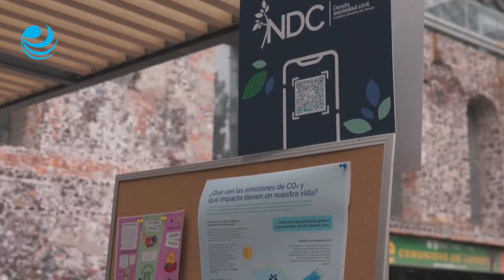¿Cómo reimaginar un planeta para todos? El Tierra Fest es el espacio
El Tierra Fest alista su cuarta edición con cine, 'concervezatorios', pasarelas queer, entre otras actividades a partir del 30 de abril. Participan gobierno, sociedad civil, academia y artistas en un festival dedicado a la Tierra.